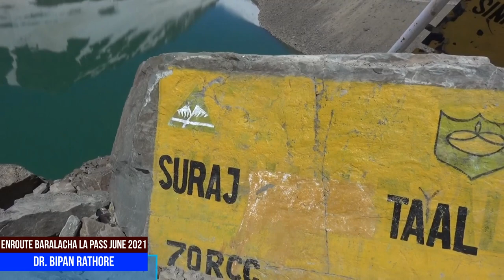Baralacha La Pass June 2021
Baralacha La Pass is situated at the elevation of 4750 m and links manali with Leh by road